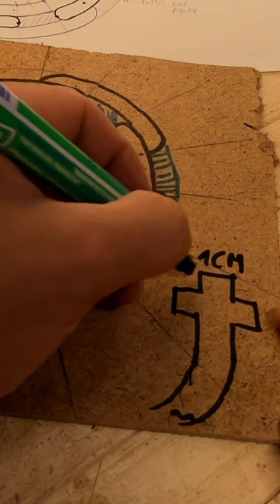woodturning - Bowl and Chain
In this short video I show you a quick recap of the Bowl and Chain carving project I did a while ago.

re-upload since the first short was a second too long :-)